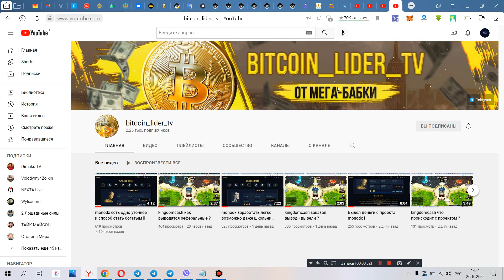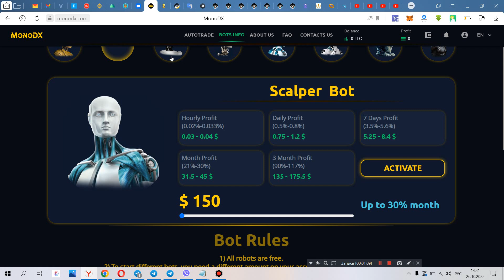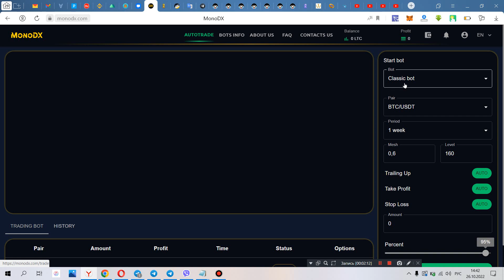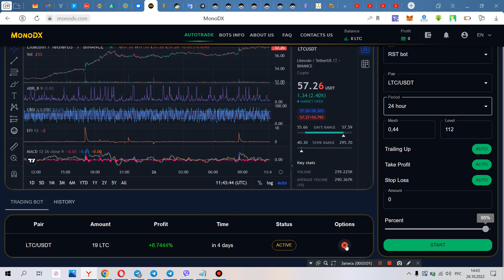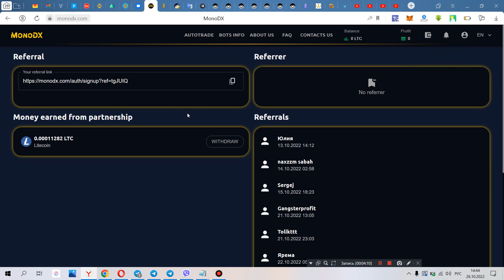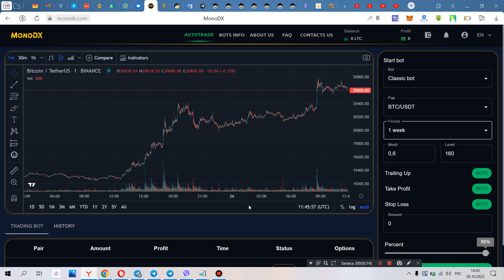monodx тут зарабатывают все а ты упускаешь этот шанс !